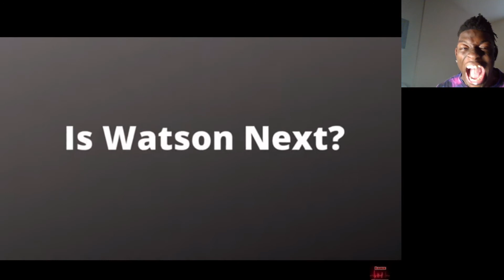How Deshaun Watson Reacted to J.J Watt Being Released Reaction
ROAD TO 10K!! Be sure To sub!!